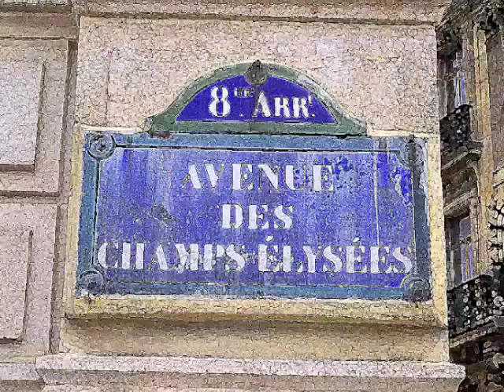Et Voilà - by Jennifer Crystal